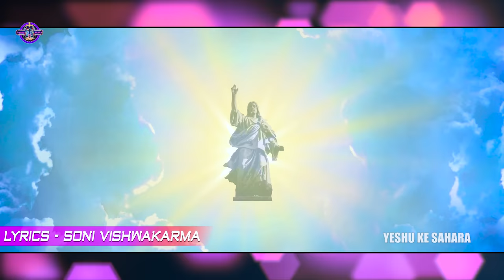Video | धड़केला हरदम हमनी खातिर यीशु के करेजा | S.V. Sony का दर्द भरा मसीह गीत |Masih Sad Song 2022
M.n.9695005584